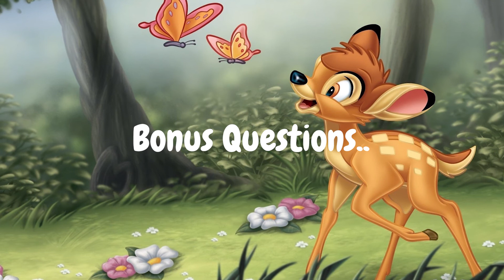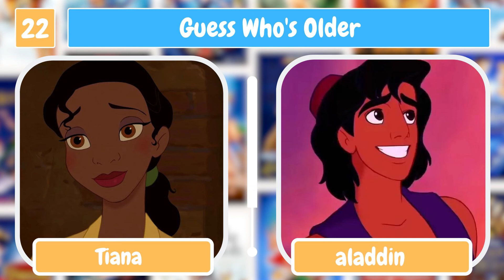Can YOU guess who's older? DISNEY EDITION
Welcome to the Quizmaster! The most entertaining channel on Youtube for fun quizzes, puzzles and games about Disney.

In this video we will play - Guess Who's Older. You get shown two answers and you only have a few seconds to answer the question: Who Is Older?

If you like this video, don't forget to click on the thumbs up icon, subscribe to our channel for more quizzes and share this video with your friends, family and... Toys? You'll never know if they're watching too ;)

Oh, and don't forget to let us know your answers in the comments. Have fun!

Did you watch our previous video? It was so much fun! Check the video out here:

• This video could contain certain copyrighted video clips, pictures, or photographs that were not specifically authorised to be used by the copyright holder(s), but which we believe in good faith are protected by federal law and the fair use doctrine for one or more of the reasons noted above.